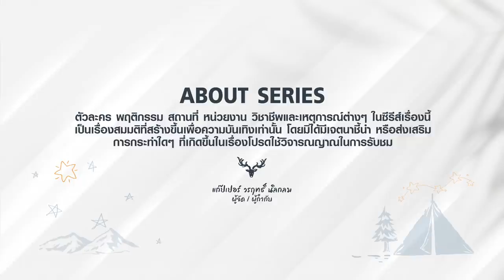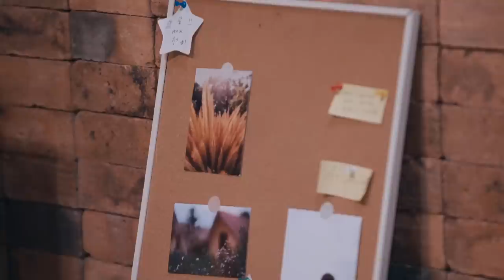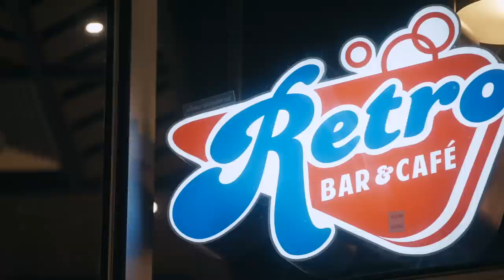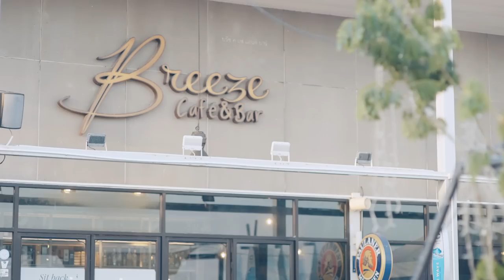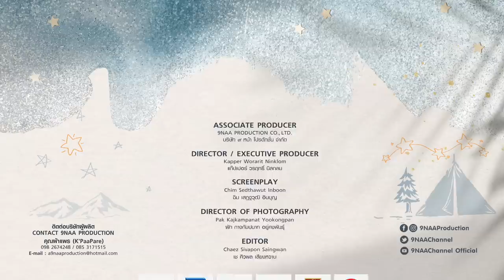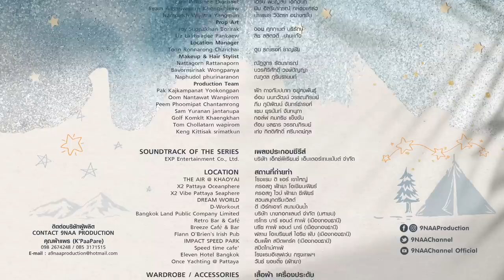Check Out คืนนั้นกับนายดาวเหนือ | EP.5 Uncut Version [EngSub]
Series Name : Check Out คืนนั้นกับนายดาวเหนือ
PRODUCTION & COPYRIGHT by 9Naa Production Co., Ltd.

On Air Every Saturday :
EPISODE 1 | 11.06.22 | 10.30 PM
First Run : AMARIN TV 34HD
Re-Run :  iQiyi(อ้ายฉีอี้) และเว็บ​ iQ.com

ดาวน์โหลดแอปรอไว้เลย

ช่องทางการติดต่อข่าวสาร